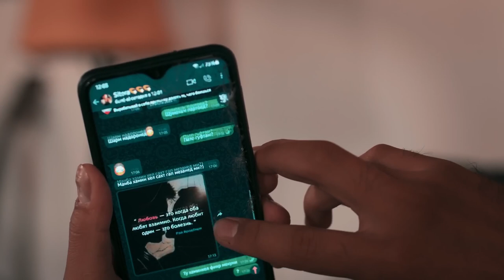Home (Original Soundtrack)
Оригинальный саундтрек к сериалу ХОНА (ДОМ)

История о том как брат с братом, отец с сыном, жена с мужем имеют нерешенные проблемы между собой, которые им необходимо решить…

• Режиссер:
Фарҳод Ғаффорпур  @farhodactor
• Продюсеры:
Ғайрат Қодиров
Дилошӯб Орифзода
Осим Орифпур
• Авторы:
Фарҳод Ғаффорпур
Дилошӯб Орифзода
Ғайрат Қодиров @ghairatkodirov
Композитор:
Хусейн Изатилоев
Playlist "My Soundtracks"
В ролях:
• Ғайрат Қодиров
• Хушнуди Дадо
• Фаррух Ваитов @fedors311085
• Юнусалӣ Эргашев
• Мунира Зоирова
• Шогун Давлатбекова
• Раъно Раҳматуллоева
• Гулбаҳор Ғаффорова